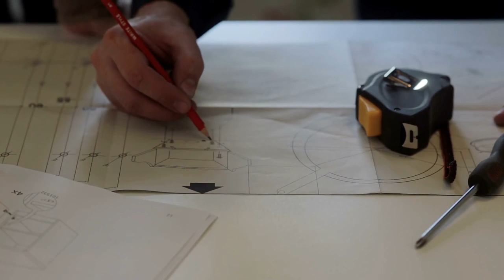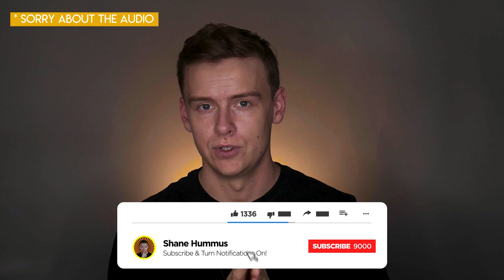College Degree That Create The Most Billionaires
Hey guys, this one is just for fun to be honest, most of my videos are for educational purposes but this one is more just a fun one that gets you thinking.  Billionaires are such outliers that there isn't a set, step by step way to get there.  A lot of it has to do with luck and a bunch of other things but it's still fun to look into this stuff and check it out, even though it probably won't help you much in making your decisions.  But without further adieu, check out college degrees that create the most billionaires